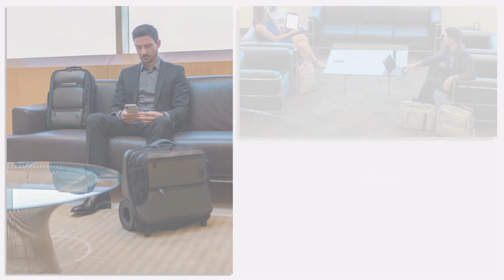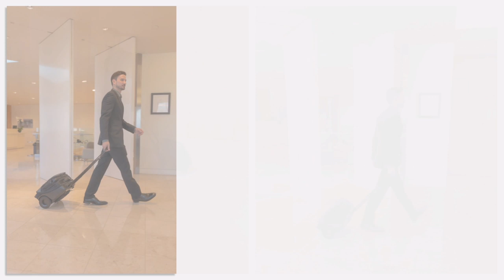G-RO photo slideshow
G-RO photo slideshow (2:57)